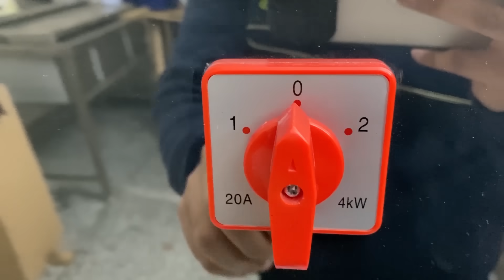Sugarcane Juice Machine - गन्ना जूस मशीन - Live Demo